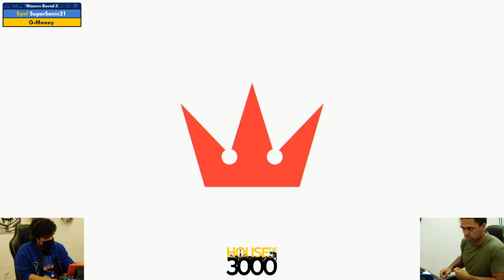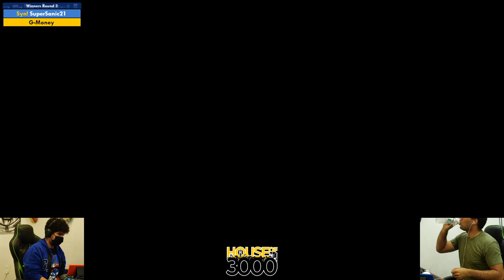Final BoMBS Winners Round 3 SuperSanic21 vs G Money